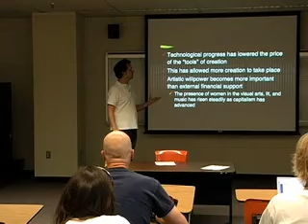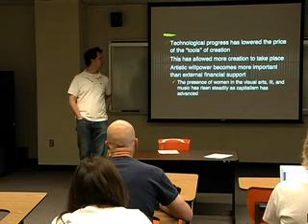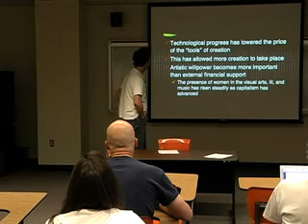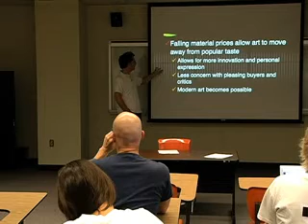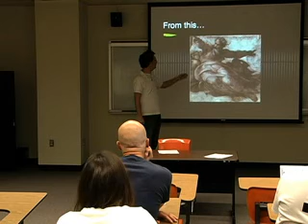Master Class; Arts in a Market Economy, Part 3 of 7: Technology & the Business of Independent Music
- Former Rykodisc label head and Loyola University, New Orleans professor George Howard speaks to a class about the opportunities and power that technology has put in the hands of individual musicians, how this technology has altered the underlying economics of making music, and how to leverage this situation to support your career and ambitions. Part 3 of 7.